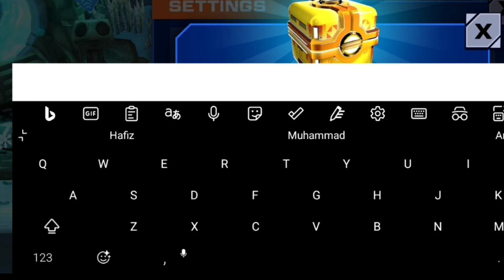PROMO NEW!! SLUG IT OUT 2 PROMO CODES IN 2024! _ SLUG IT OUT GIFT CODES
your search

🎁 slug it out 2
🎁 slug it out 2 promo code
🎁 slug it out 2 promo code 2024
🎁 codes slug it out 2
🎁 slug it out 2 codigos 2024
🎁 codigos de slug it out 2 2024
🎁 slug it out 2 codes
🎁 slug it out 2 promo codes
🎁 slug it out 2 codigos
🎁 codes for slug it out 2
🎁 how to get elements slugs in slug it out 2
🎁 slugterra slug it out codes